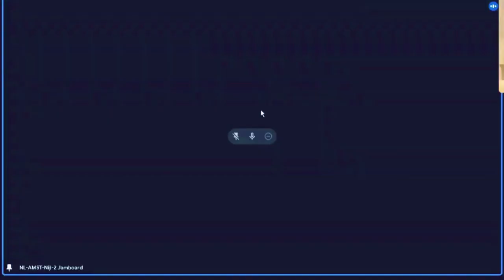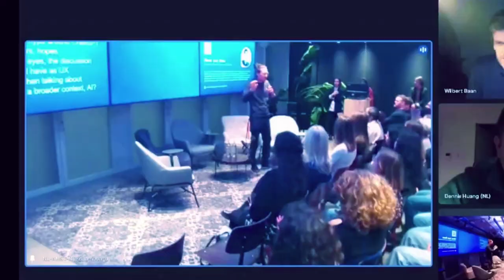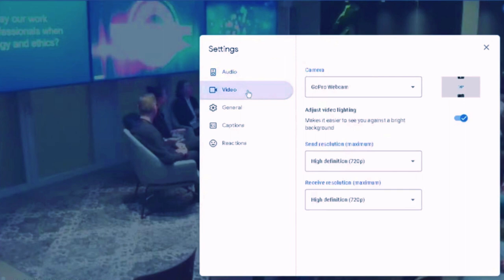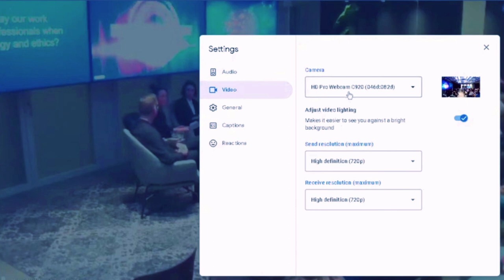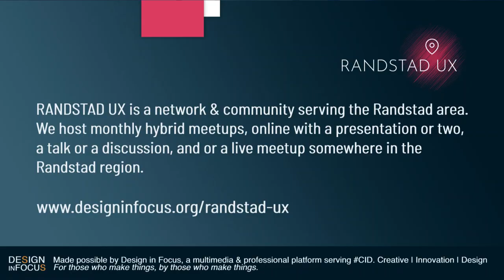Ladies that UX x RANDSTAD UX Design for Good : AI & Ethics Interactive Discussion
RANDSTAD UX January 2023,  hosted at PwC Experience Center Amsterdam

We've done what we could to salvage the recording after our equipment failed us during last weeks' event. The audio is not fantastic, but conversation is exceptional.

In case you missed it, Ladies that UX x RANDSTAD UX - Design for Good : Ethics & AI Interactive discussion panel was our event for this month that was hosted at PwC Experience Center in Amsterdam.

The fabulous panel, including Hans van Dam, Marieke Peeters, Koert Bakker & Cecilia Scolaro, did a great job in discussing topics of the utmost importance for UX Designers in 2023 including the responsibility and impact of our work, how AI will affect us as professionals and the work we deliver, & other important trends and opportunities.

This event was made possible through collaboration between us, RANDSTAD UX HQ UX, and Ladies that UX Amsterdam and supported by PwC Experience Center Amsterdam who provided a venue with drinks and cold snacks to start and warm snacks to end.

A cold Amsterdam winters evening warmed by our gracious hosts, the wonderful energy of our panelists, and the curious and dedicated professionals who attended, and those who worked on the project.

Thank you Claudia Müller, Sebastian Franco-Martin, & Niki Volonasi additionally for your efforts to making this happen.